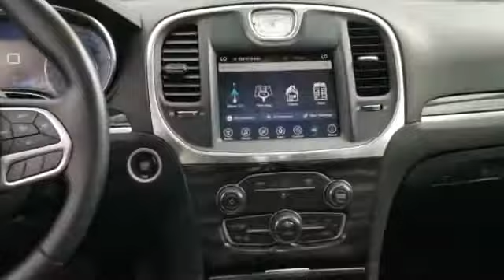Used 2017 Chrysler 300 Limited 2C3CCARGXHH582680 Westbury, Queens, Brooklyn, NYC, Long Island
2017 Chrysler 300 Limited 2C3CCARGXHH582680 Video

This 2017 Chrysler 300 Limited 2C3CCARGXHH582680 is full of phenomenal features such as: